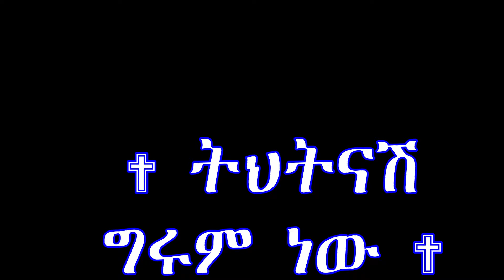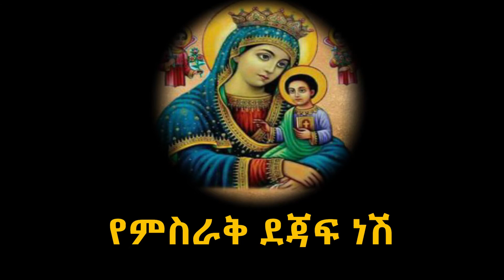ትህትናሽ ግሩም ነው ደግነትሽም